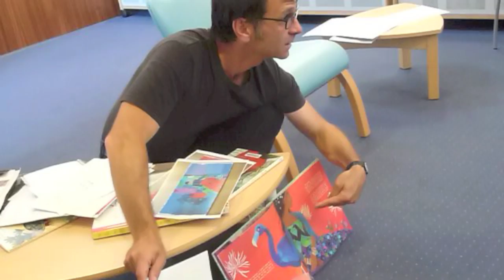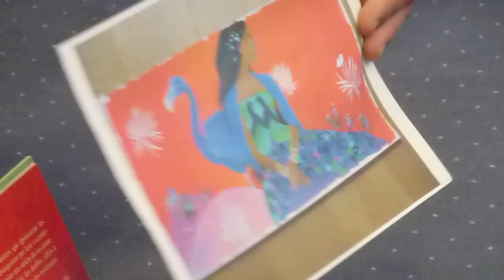Rencontre avec l'auteur Jeunesse Franck Prévot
Rencontre du CM1 de l'école du Lézardeau de Quimperlé avec l'auetur Franck Prévot dans le cadre du festival du livre Jeunesse Rêves d'océans de Doëlan.